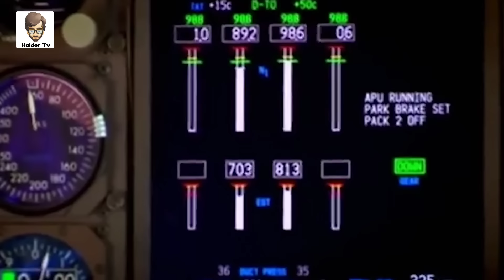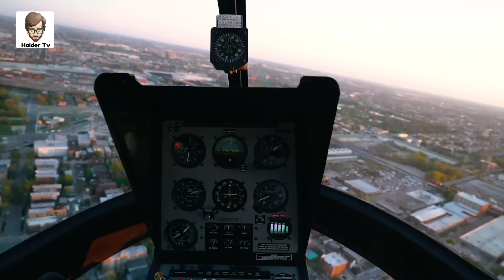Unusual Plane Videos Caught On Camera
Rare Plane Videos Caught On Camera